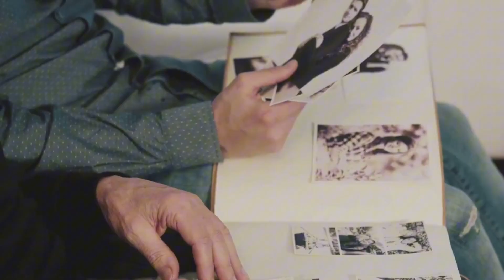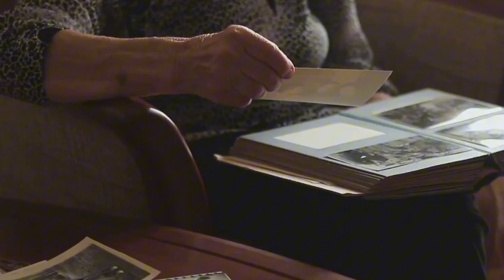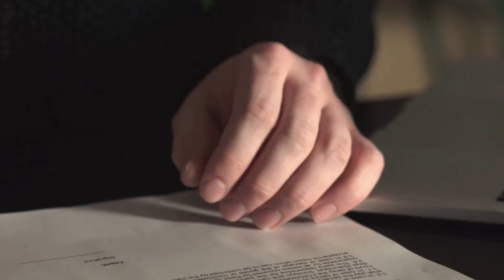Who Was Adolf Hitler? | Understanding a Dark Chapter in History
🖤 Support us now and become an back in time fan

Adolf Hitler was a German political leader who led the Nazi Party and became Chancellor of Germany in 1933, eventually establishing a totalitarian regime. Known for his role in instigating World War II and orchestrating the Holocaust, Hitler pursued an ideology rooted in extreme nationalism, anti-Semitism, and authoritarianism. Under his leadership, millions of lives were lost, and the world faced devastating impacts that reshaped modern history. In this video, we explore Hitler’s rise to power, his policies, and the consequences of his dictatorship.

🇺🇸 About history
🎥 Videos about history, timelines,  and more
🎨 Written, voiced and produced by back in time.

➟ Intention: 'No Narratives' does not aim to defame or discredit any individuals or organizations. The goal is to encourage thoughtful discussion and critical thinking.
➟ Non-endorsement of Violence: 'No Narratives' does not condone or promote any violent actions mentioned. These are included only for context.

➟ back in time does not have the intend to slander or discredit any of the persons mentioned.